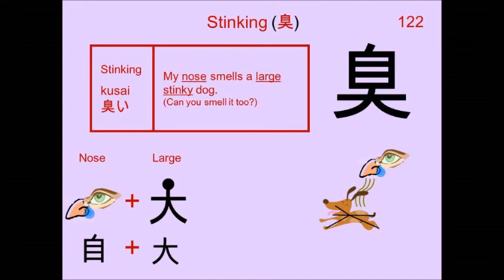Chinese Character 臭 Stinking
122. 臭 Stinking : Japanese Kanji (Chinese character) composed of:
Radical : 自 Oneself

Readings
Kun: くさ.い、 -くさ.い、 にお.う、 にお.い
On: シュウ

Phonetic: ? (no)

stinking, ill-smelling, suspicious looking, odor, savor, fragrance, be fragrant, stink, glow, be bright